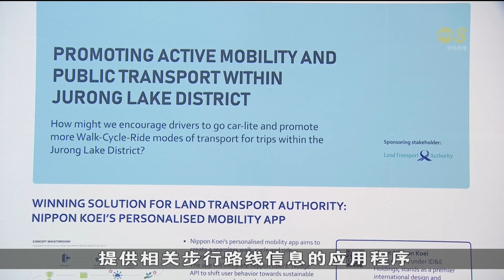推动裕廊湖区可持续发展 八个创新项目获奖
八个具可持续发展的创新项目，在裕廊湖区举行的一场创新挑战赛中脱颖而出，各获得5万元奖金，其中包括一个可通过控制气温，为黄廷方综合医院减少大约两成能源消耗的创新项目。